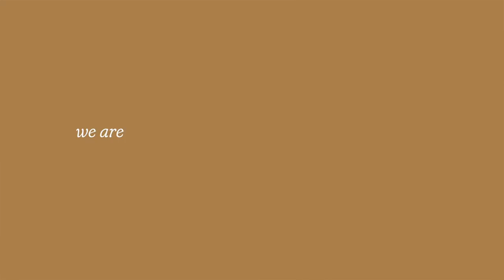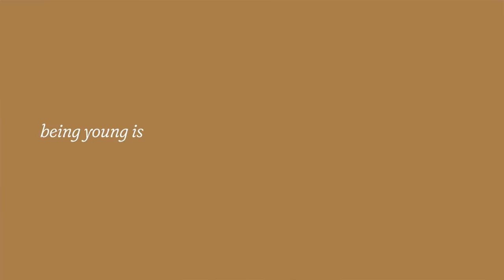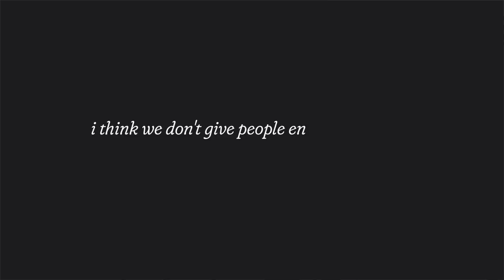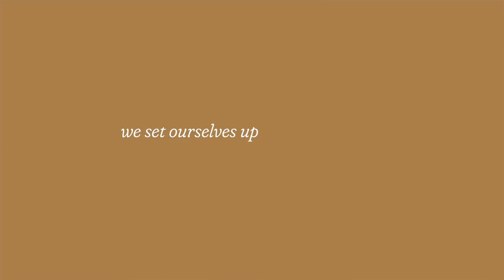When Life is Overwhelming...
Let's talk about the *pressure* that comes with existing as a young person in today's world...
Have a great week everyone x